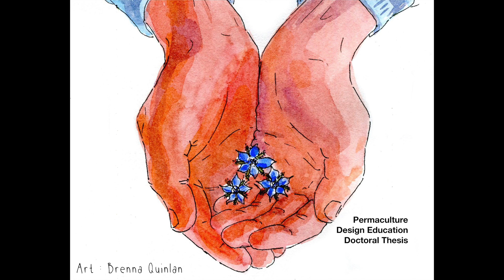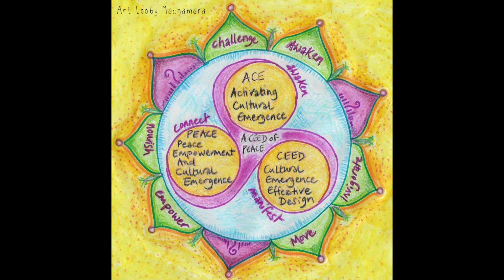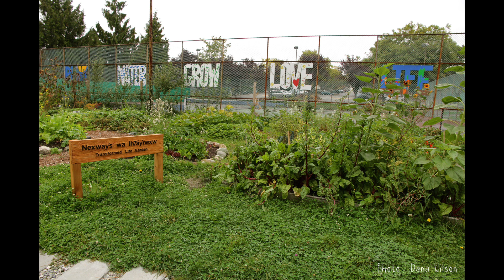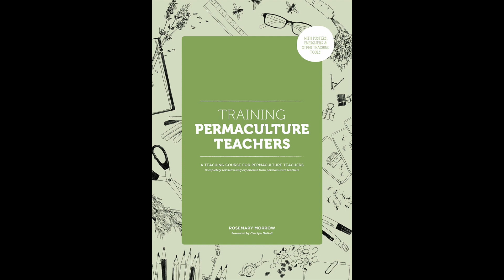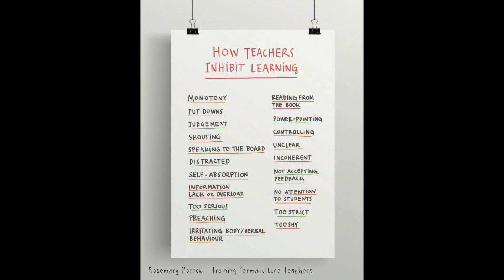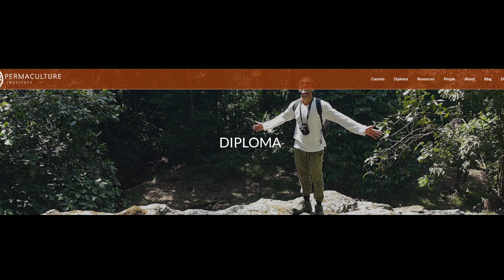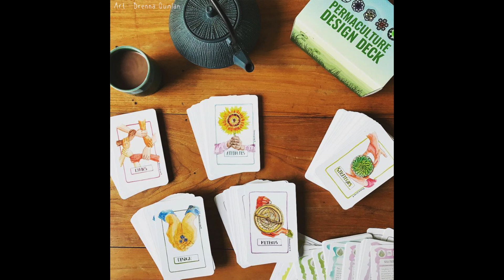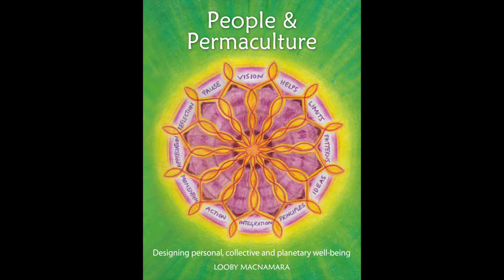Permaculture Design Practice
“We must be willing to let go of the life we planned so as to have the life that is waiting for us.” - Joseph Campbell

2020 Vision Permaculture

Sharing a final presentation for Diploma with the Permaculture Association under the Tutor Looby Macnamara.

End includes comments from Larry Santoyo, Aranya & Looby Macnamara.

Delvin Solkinson is the
Diploma Program Co-ordinator at the
Permaculture Institute